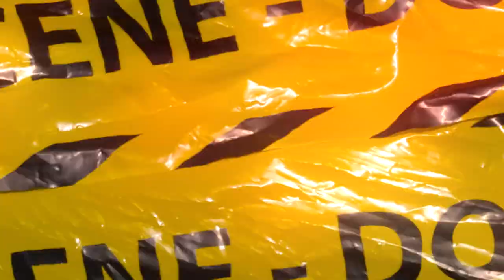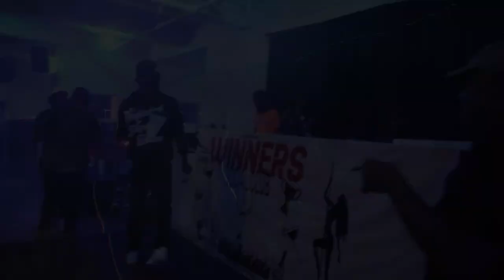Mic Check 2 (dopeman Xantana)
dopeman Xantana performs at Mic Check 2